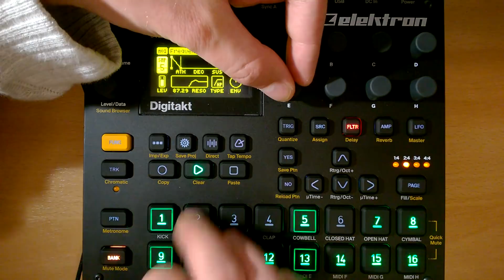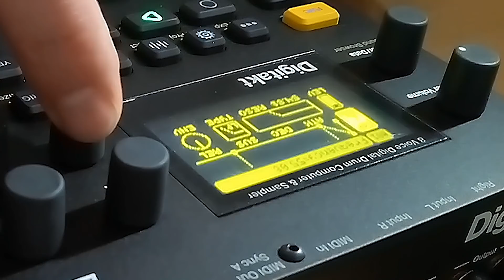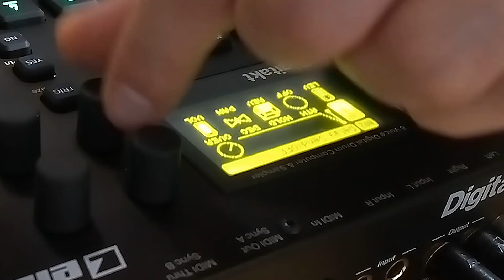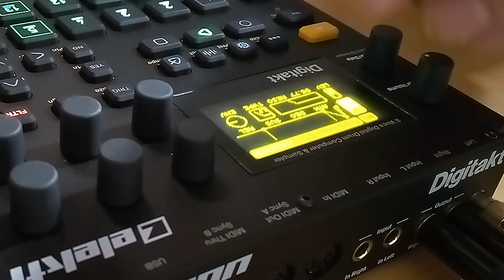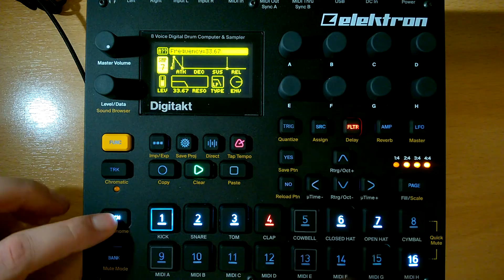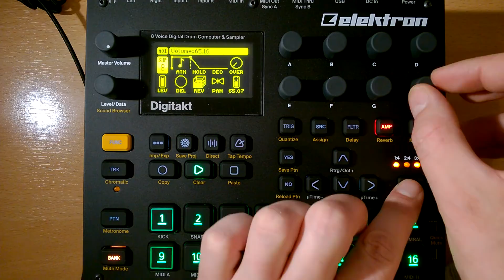Digitakt Techno Sessions #04 - New Year's Quick & Dirty Techno Workout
Hello my friends. Happy New Year! 👋👋👋 I hope you had a great start into 2018!

This is just a quick and Dirty Techno Workout Jam with my Elektron Digitakt. To say hello to 2018 - and to have some fun while my vacation slowly comes to an end ...

I hope you enjoyed this Video. If thats the case, lemme know in the comments, will ya?!

umonox